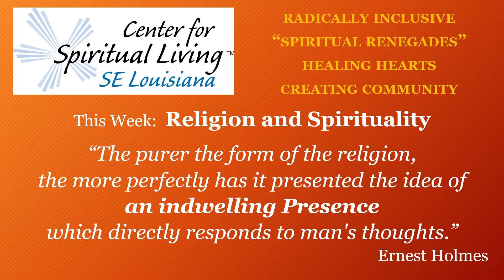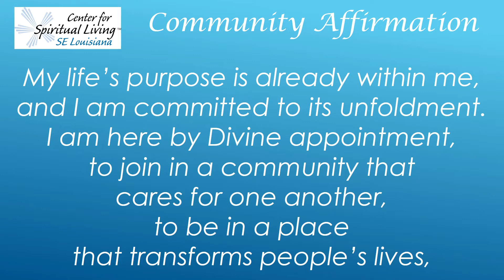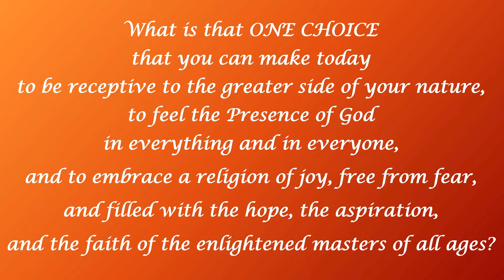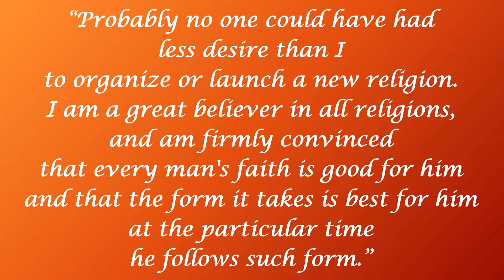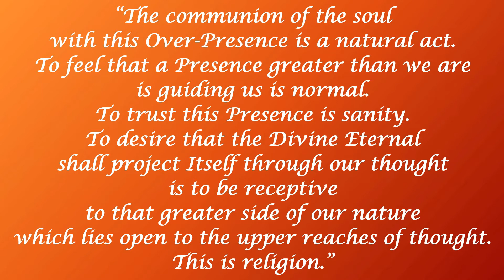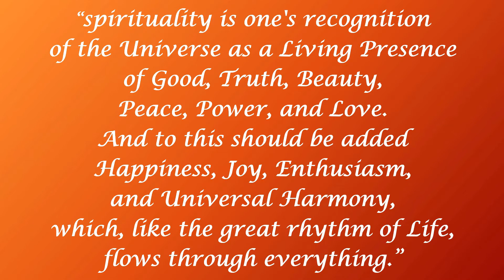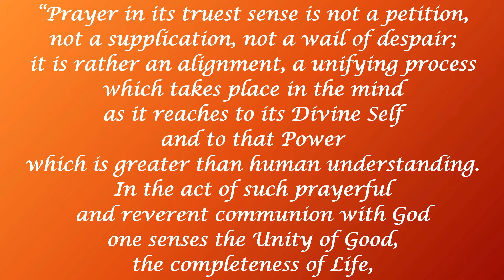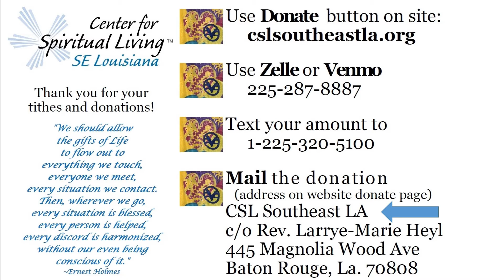Religion and Spirituality Sunday Service - Living the Science of Mind Series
This week our service focus is Religion and Spirituality. Listen as Rev. Larrye-Marie Heyl, spiritual leader of Center for Spiritual Living Southeast Louisiana, provides a message which focuses on how religion is sometimes a part of our spirituality AND our spirituality is so much more.
Ernest Holmes, in Living the Science of Mind, wrote:
“The purer the form of the religion, the more perfectly has it presented the idea of an indwelling Presence which directly responds to man's thoughts.”
Let us each live from that indwelling Presence so that we might see God in everything and in everyone. Enjoy the music of our own CSL Southeast Louisiana music team.